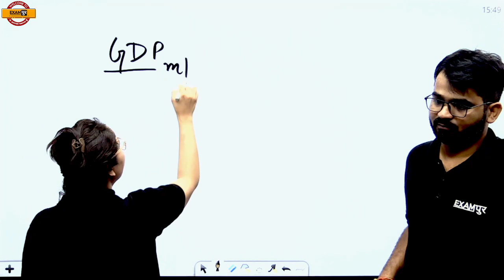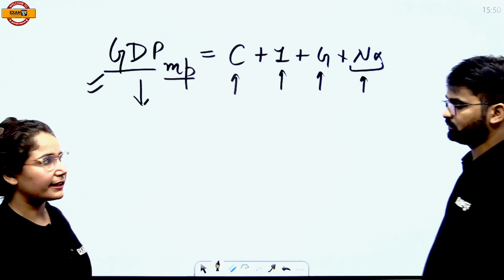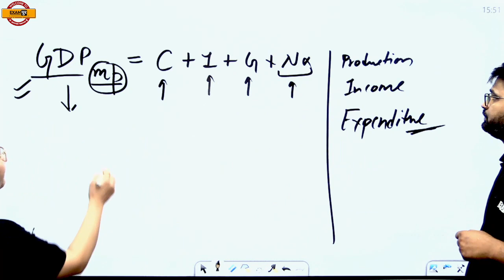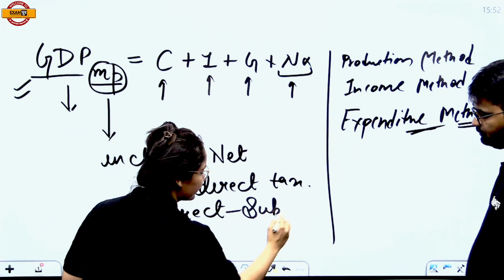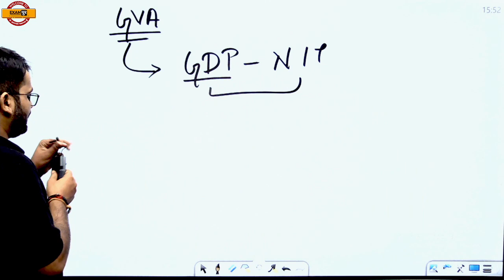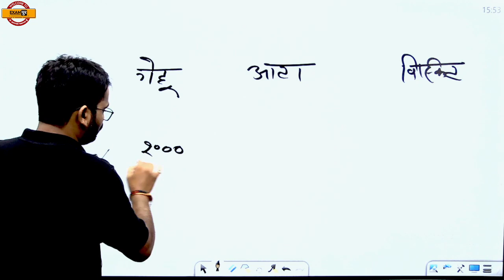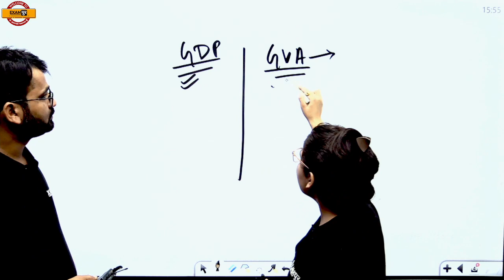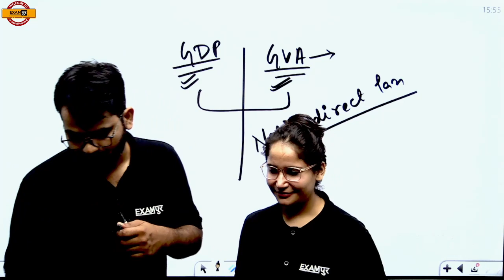GROSS VALUE ADDED METHOD || आसान भाषा में कैसे समझें || जानिए ANKESH SIR के साथ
➡️CTET Paper 2 Answer Key 2023

लक्ष्य क्या है/ Target- केवल Rank no. 1 / जरूरी message